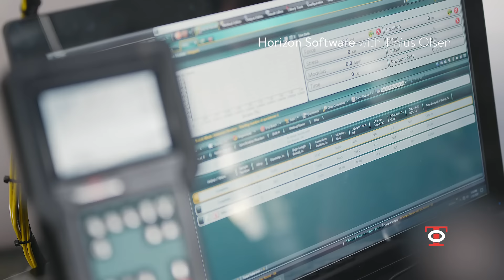Tinius Olsen Horizon Software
Tinius Olsen Material testing Horizon Software

Computer assisted data acquisition and machine control system, which can be supplied with most Tinius Olsen testing equipment. The Horizon software package allows data to be collected, analyzed, graphed (where appropriate), and stored. If the testing machine allows, it can also provide control over testing operations.

Horizon has a comprehensive selection of pre-defined testing programs that includes powerful analysis of testing data, complex control and sophisticated reporting. These programs can be modified and further enhanced to fit a customer’s particular requirements. The testing data collected by these programs can be exported to an outside source and subsequently transferred to other data analysis systems.

The Horizon databases can also be configured for sharing across several computers on a company’s network, thereby allowing the testing programs and testing data to be utilized by multiple systems.

Using Horizon will make easy work of your materials testing, whether it’s designed for the demanding rigors of R&D or the charting and analysis functions of QC testing.